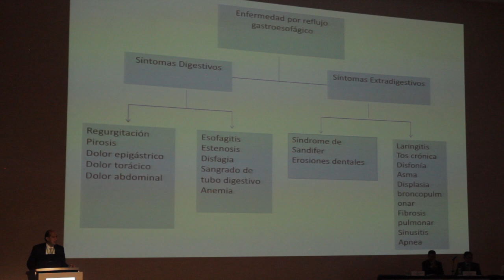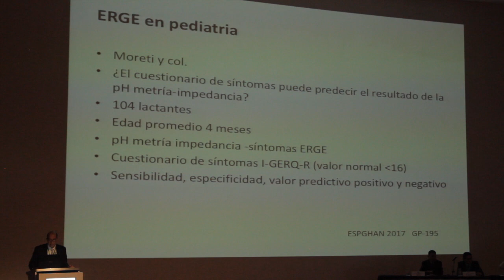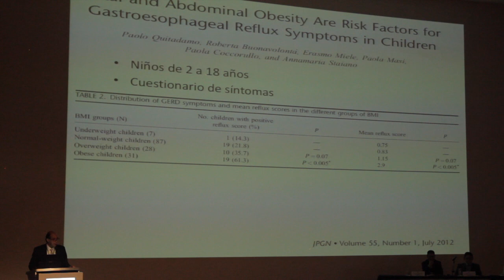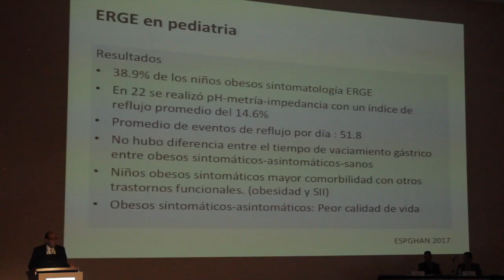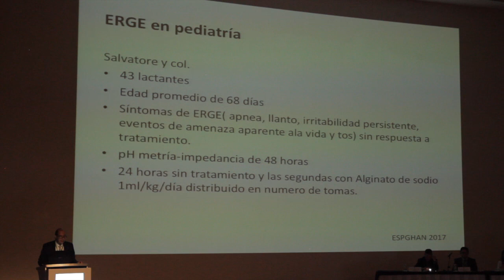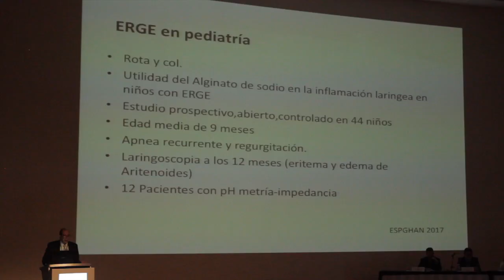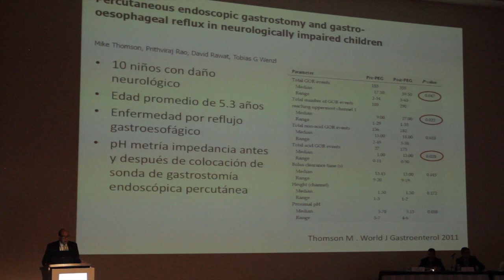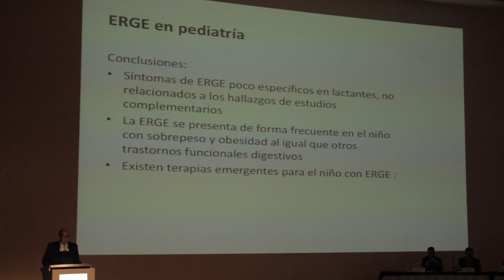ERGE en pediatría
- Dr. José Antonio Chávez Barrera